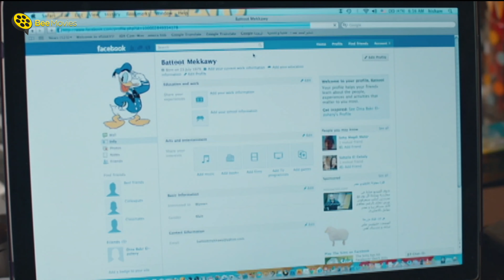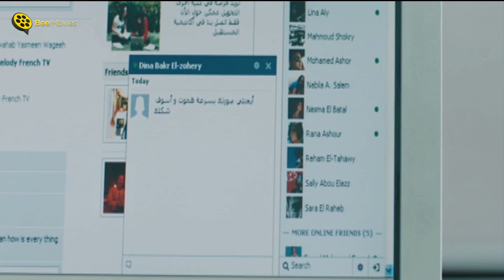😂 نام في الشغل وبيشخر وبيشتم فيهم كلهم في مشهد مسخرة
فيلم إكس لارج كامل | فيلم إكس لارج بطولة النجوم أحمد حلمي دنيا سمير غانم وإبراهيم نصر

قصة الفيلم
فيلم إكس لارج فيلم اجتماعي كوميدي مصري أُصدر عام 2011 من بطولة أحمد حلمي ودنيا سمير غانم وإبراهيم نصر ومن إخراج شريف عرفة، يتناول مأساة شاب رسام يعاني من البدانة المفرطة وما تسببه له من مشاكل في الزواج ممن يحبها، ولاقي الفيلم استحسان من الجمهور والنقاد علي نحو سواء
مجدي شاب بدين، يعاني كثيرًا من الوحدة، على الرغم من تعدد صديقاته اللاتي يفضفضن له بمشاكلهن، لكن بدانته الغير طبيعية تجعلهن لا يفكرن فيه كزوج، حتى تأتي الفرصة عندما يتواصل مع (دينا) صديقته التي كان يعرفها منذ الصغر، ويحاول التقرب إليها، لكنه يكتشف أنها أخذته كحالة حول البحث الذي تقوم به في الجامعة.

بطولة

أحمد حلمي (مجدي / عادل)
دنيا سمير غانم (دينا)
إبراهيم نصر (عزمي)
خالد سرحان (حماده)
إيمي سمير غانم (مي)
محمد شاهين (الدكتور سامى - خطيب غادة)
ناهد السباعي (نانى - المريضة النفسية)
ياسمين رئيس (ريهام)
لؤي عمران (اشرف)
محمد أزعر (صديق مجدي)
مروة ثروت (غادة)
حمزة العيلي (الحاج كرم)

تاليف
ايمن بهجت قمر
اخراج
شريف عرفة